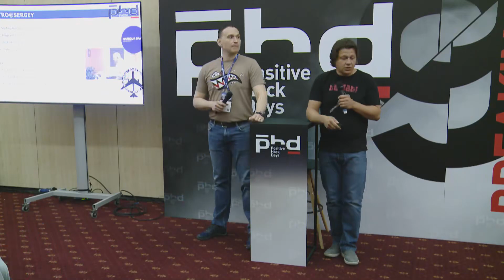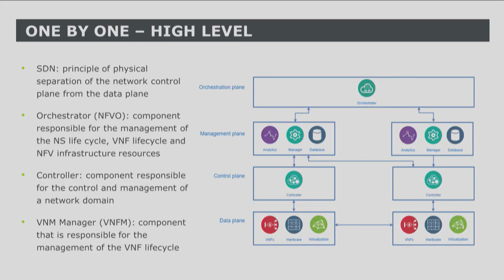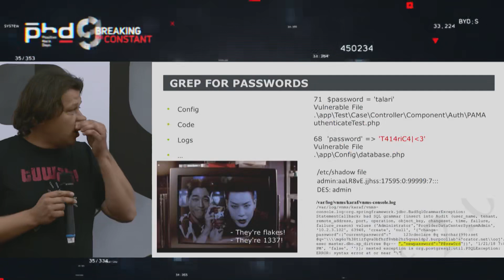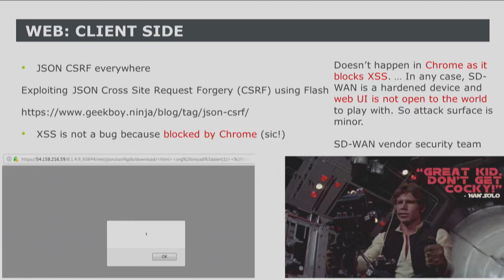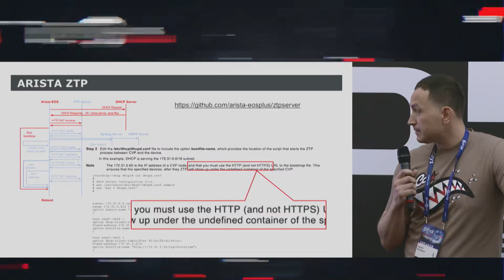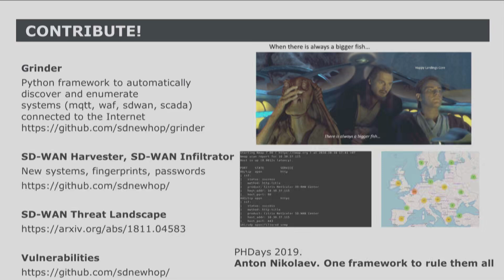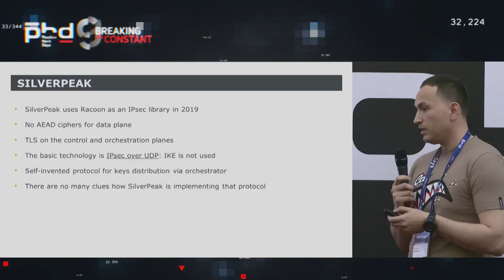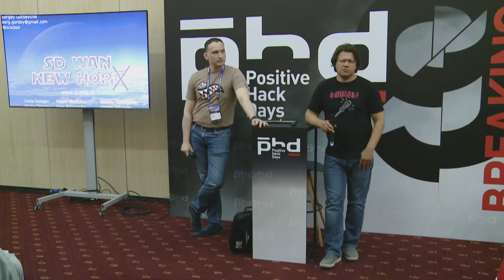SD WAN новая надежда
PHDays IX - Доклады PHDays 9 Hacking conference